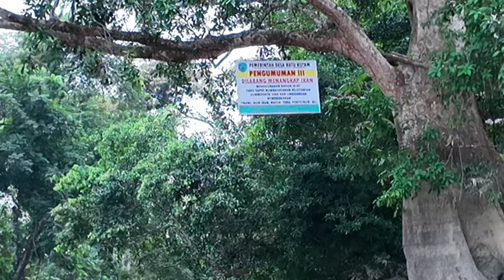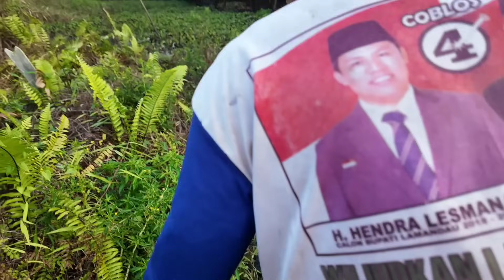BERMALAM DI RUMAH RAKIT TUA SAAT AIR DANAU SEDANG SURUT